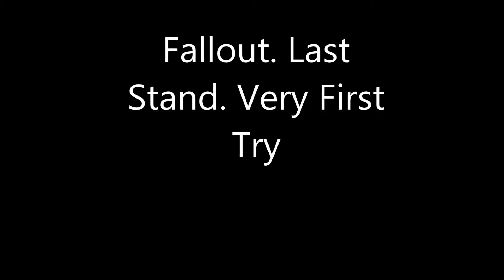Fallout Last Stand Very First Try